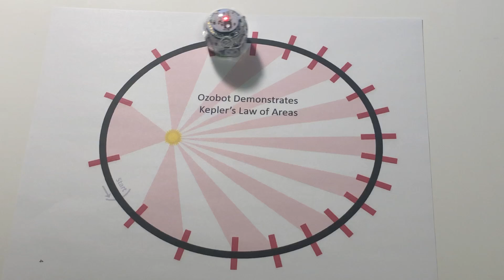Kepler Law of Areas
This video is intended to accompany the Ozobot lesson entitled "Ozobot Classroom Application:  Demonstration of Kepler’s Law of Areas".